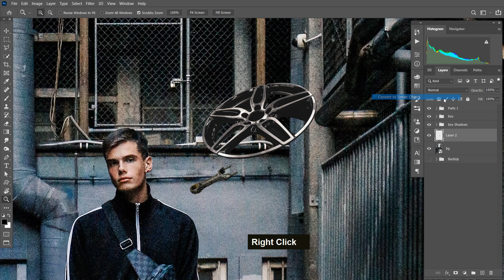Project psychokinesis _ Day 21 _ Brought the wheel _ Photoshop Tutorial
Day 21 - Brought the wheel

『I brought the wheel to the main screen.
Find the right position while resizing.

The pixel difference is so big, I don't know if it'll be edited properly』

Goals :
Only Focus on Perfect Manipulation
Just like it was there before!